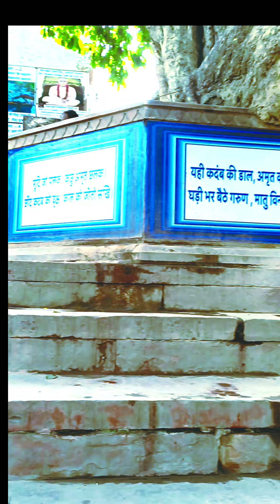वृंदावन में इस पेड़ पर आज भी दिखता है चमत्कार,अपने आप लिख जाता है राधा नाम | Radhe Music 2024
जन्मास्टमी के दिन इस लड़की के साथ निधिवन में हुआ चमत्कार,
एक साधु ने बताया इस मंत्र को पढ़ते ही जमीन में दबा खजाना दिखाई देता है ?
श्री राधा रानी का चमत्कार,
वृन्दावन जाउंगी सखी ना लौट के,
वृन्दावन जाउंगी सखी,
सखी वृन्दावन जाउंगी,
वृन्दावन जाउंगी 2023,
वृन्दावन जाउंगी सखी ना लौट के जाउंगी,
निधिवन वृन्दावन,
हिमालय के संत ने बताया इस मंत्र को जपने से होने लगता है पैसों की बारिश//,
बाँके बिहारी चमत्कार,
बांके बिहारी के चमत्कार
राधा रानी कीर्तन,
premanand ji maharaj pravachan,radha naam jap,
 govind sharan ji maharaj,
premanandjimaharaj ji,
shri hit premanand govind sharan ji maharaj,
bhajan marg,vrindavan ras mahima,ekantic vartalaap with maharaj ji,
aniruddhacharya ji,
premanand ji maharaj vrindavan,
premanandjimaharaj govind sharan ji,
bhajan marg,
shri hit premanand ji maharaj,
premanandjimaharaj baba,
premanand maharaj ji bhakti marg,
premanand ji